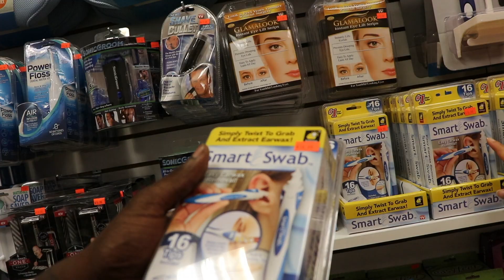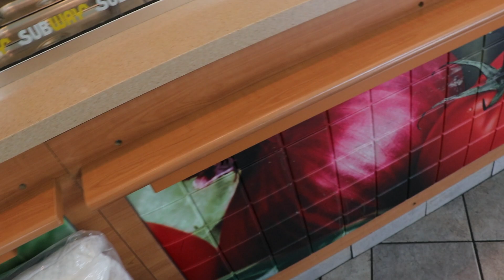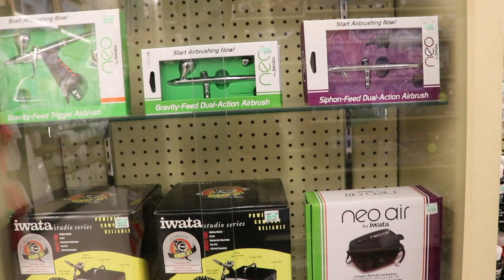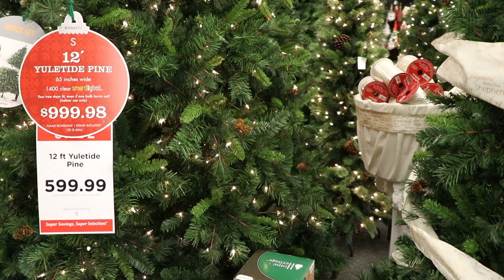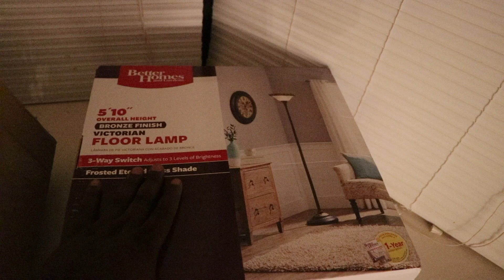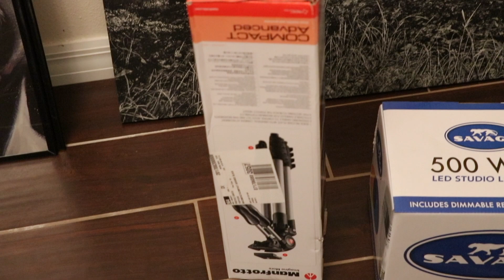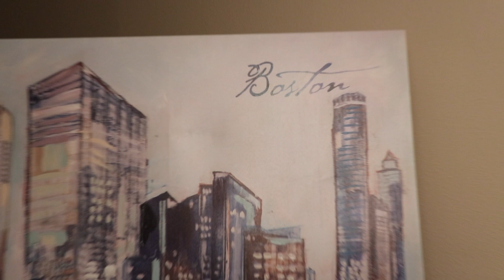SHOPPING FOR MY NEW CONDO / MEETING NEW SUBSCRIBERS WELCOME YOUTUBE FAMILY!!!! ** NOT CLICK BATE **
SHOPPING FOR MY NEW CONDO ! NOT CLICK BATE